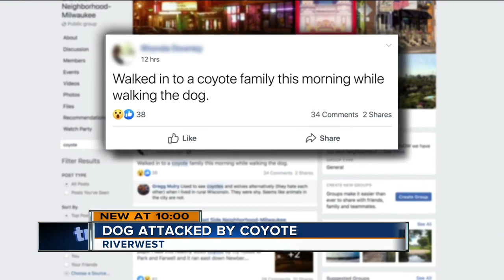Riverwest woman says her dog was attacked by a coyote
An alleged coyote attack in Milwaukee has the Wisconsin Department Of Natural Resources reminding people to take precautions when they walk their dogs.